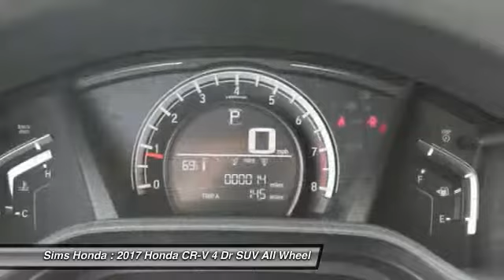2017 Honda CR-V Burlington WA 3410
2017 Honda CR-V LX AWD

Sims Honda
1615 S. Goldenrod Road

Pick up this Basque Red Pearl Ii 2017 Honda CR-V, available today at Sims Honda. This could be the one you've been searching for.